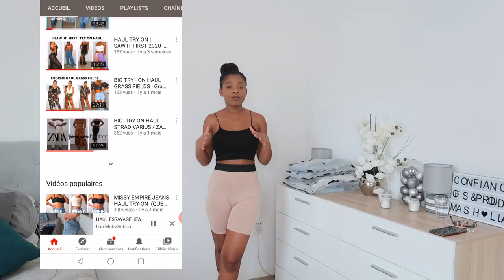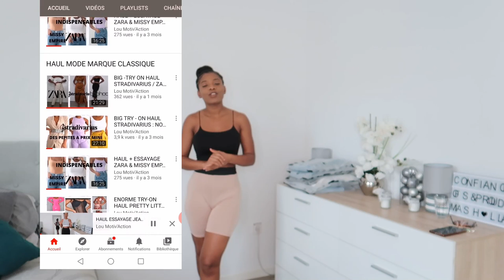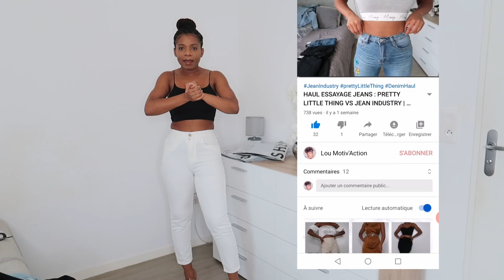ENORME TRY ON HAUL JEANS SHEIN | BEST JEANS EVER |Qualité, taille, prix, vous allez être choquée🙀😍😱😍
Hello, voici un haul try on jeans de la marque SHEIN. Dans ce haul essayage je vous présente plusieurs jeans SHEIN, j'étais choquée, je ne m'y attendais pas. Dans le try on haul automne 2020 je vous montre plusieurs jeans, coupe et qualité différentes.
Comment taille les jeans Shein ? Les jeans sont-ils de bonne qualité ? Les photos jeans Shein correspondent - t- ils a la réalité?  Les jeans Shein ça vaut quoi ? Comment bien choisir sa taille ?
Meilleurs try on haul jeans automne 2020 ?
THEME DE MA CHAINE :
-  Haul sur les JEANS (marques, coupe, modèle) afin de trouver le jeans parfaits pour des petites tailles, grosses cuisses et hanches.
- Haul sur des marques d'Instagram
- Haul sur des marques classique

HAUL TRY -ON JEAN MISSY EMPIRE